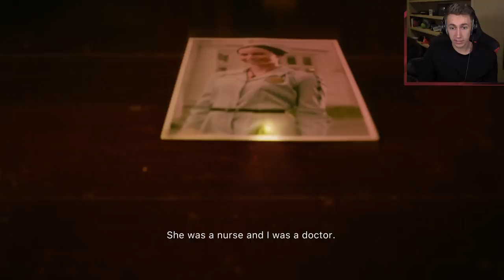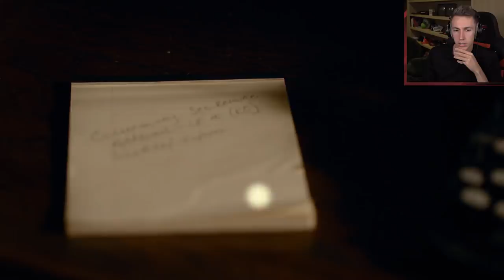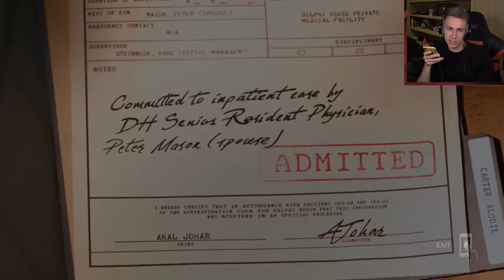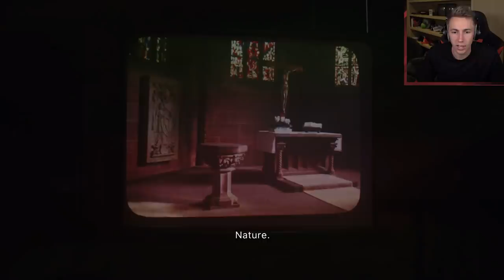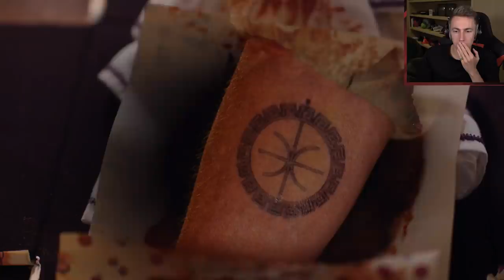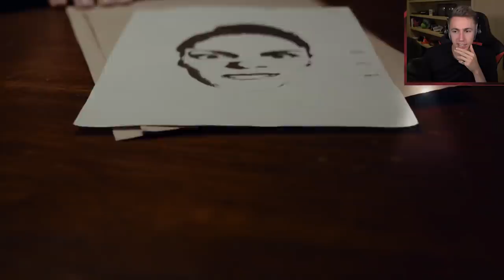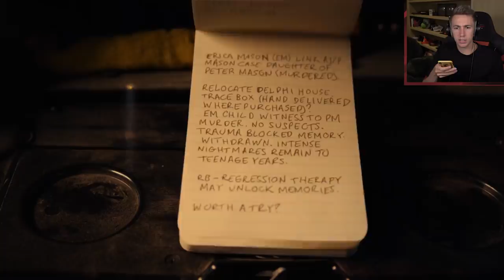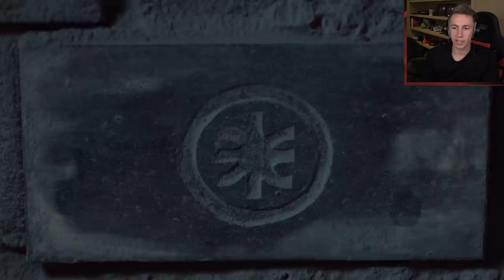ERICA *FULL PLAYTHROUGH*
Simon/Miniminter/mm7games